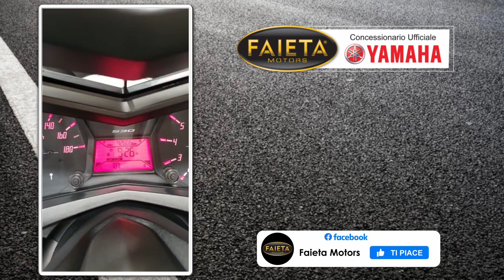Faieta Motors Usato | Yamaha T-Max 530 - Anno 2012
Bellissima Yamaha T-Max 530 rientrata nel nostro parco usato.

➡ Per Maggiori info contattateci ai seguenti recapiti:

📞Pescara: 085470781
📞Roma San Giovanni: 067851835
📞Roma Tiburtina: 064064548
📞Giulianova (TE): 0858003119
📞San Benedetto del Tronto (AP): 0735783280